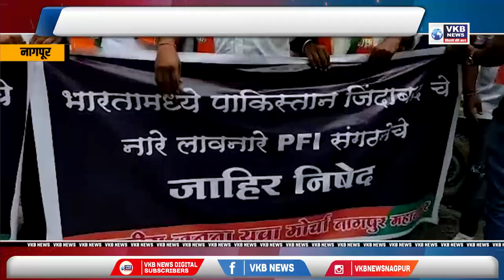नागपूर - भारतीय जनता युवा मोर्चातर्फे पाकिस्तान चा झेंडा जळवून विरोध